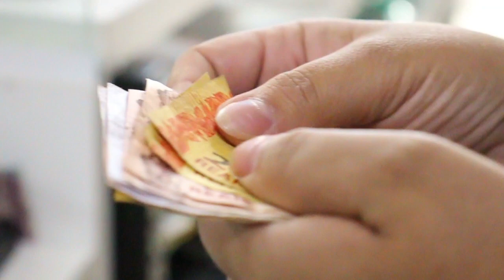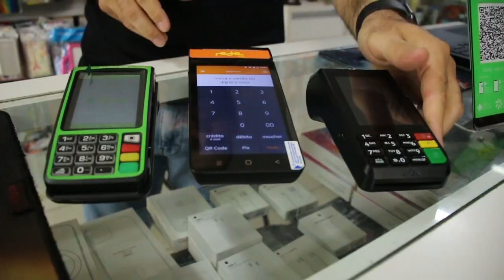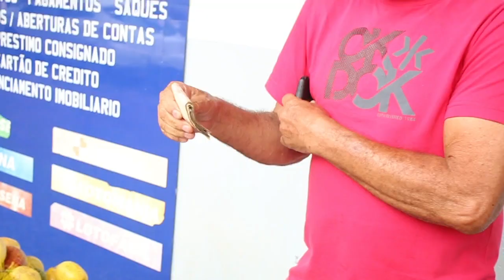Clonagem de cartões está cada vez mais frequente, opção é mais ágil, mas pode gerar transtorno